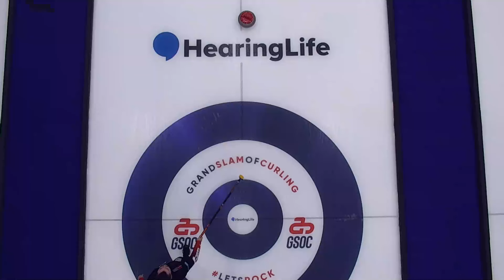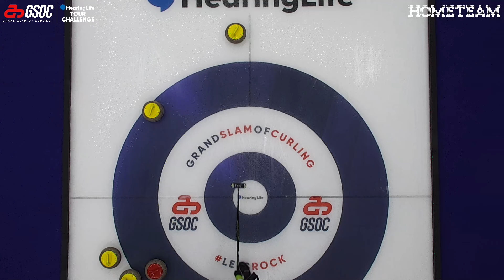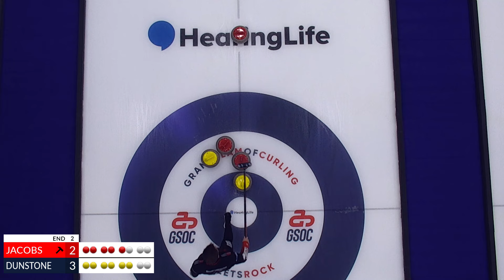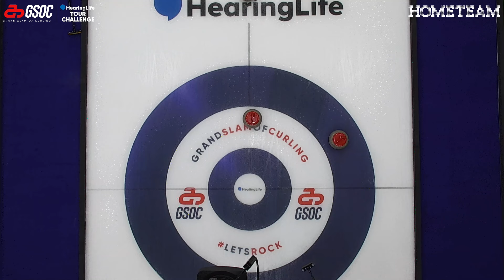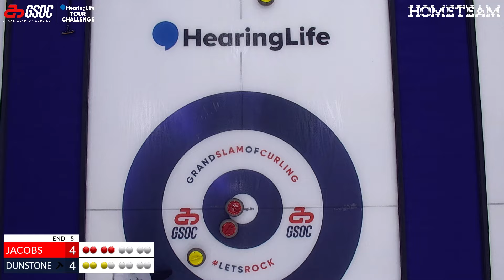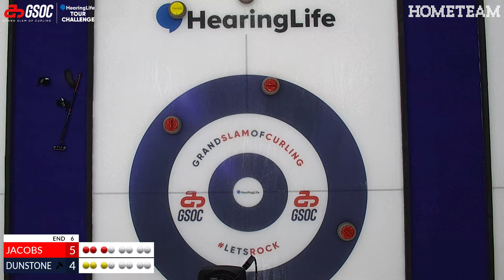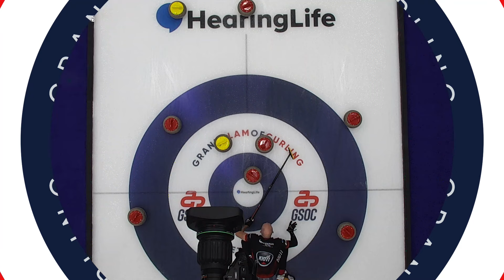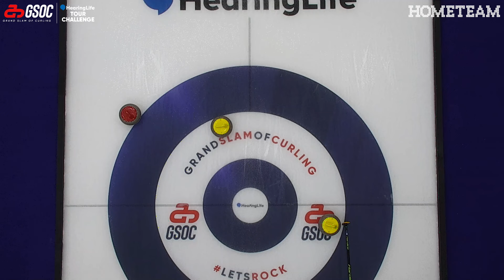HearingLife Tour Challenge | Draw 11: Dunstone vs. Jacobs - Oct. 3, 2024